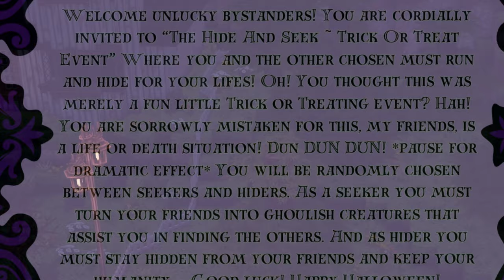Trick or Treat 🍬 Hide and Seek! ft LadyMania, Napoleonn, MeghanIsNotDumb, MandyMiss, and MORE!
Welcome unlucky bystanders! You are cordially invited to “The Hide And Seek ~ Trick Or Treat Event” Where you and the other chosen must run and hide for your lives! Oh! You thought this was merely a fun little Trick or Treating event? Hah! You are sorely mistaken for this, my friends, is a life or death situation! Dun DUN DUN! *pause for dramatic effect* You will be randomly chosen between seekers and hiders. As a seeker you must turn your friends into ghoulish creatures that assist you in finding the others. And as hider you must stay hidden from your friends and keep your humanity…. Good luck! Happy Halloween! MWAHAHAHAHA! *we're just gonna ignore the misspelling in the video ahbdsjhfbshdb bahahahah*

check out the amazing people in this video!

Socials: @hiitsizumi

*:..。o○☆○o。..:*